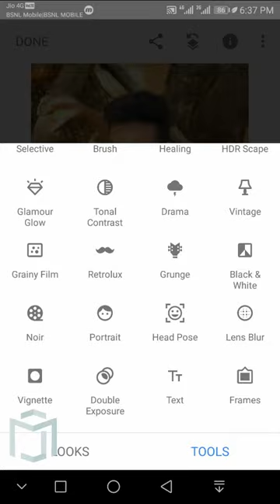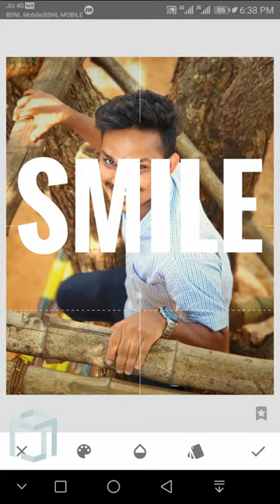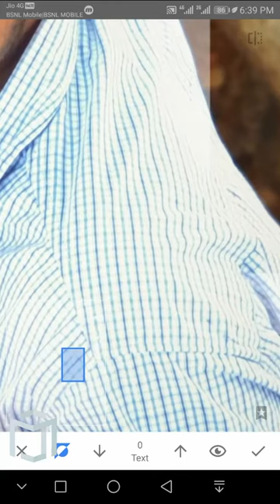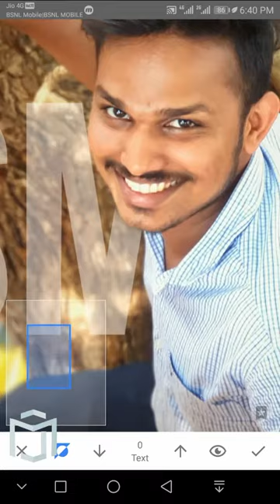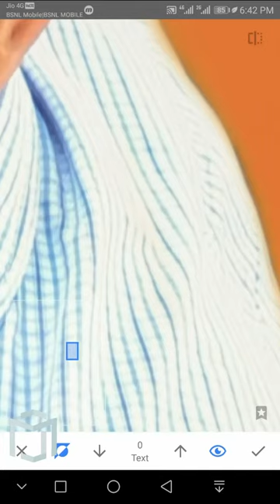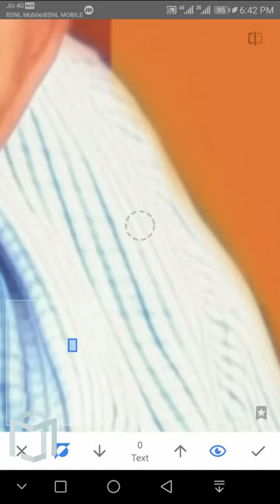Text Behind Photo | Snapseed Editography | JULFAR MJ